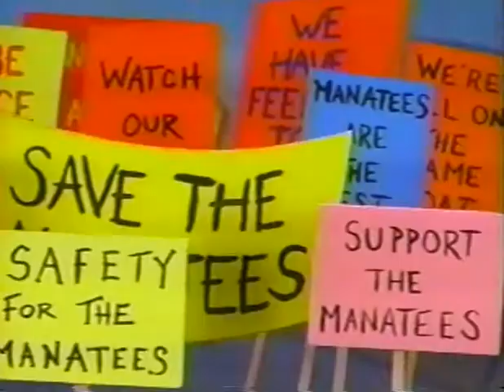Shelly (1997)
Claymation educational short from Will Vinton Studios
Director: John Logue
Animation: Joel Brinkerhoff, Gary Bialke, Bartek Prusiewicz, Kevin MacLean, and Meredith Gill.